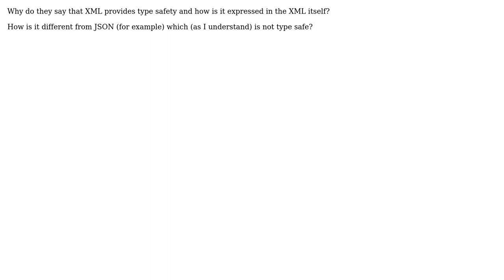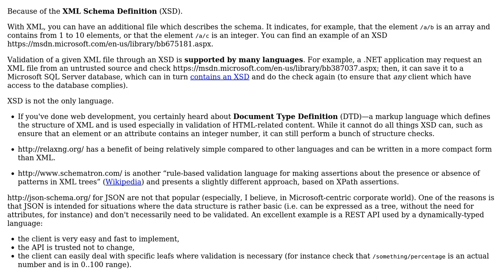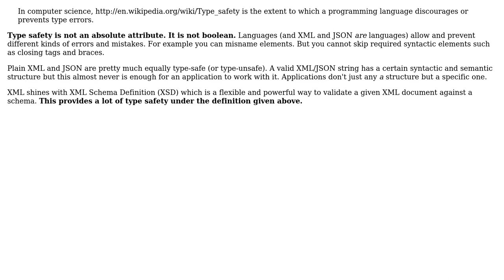Software Engineering: Why is XML type safe? (3 Solutions!!)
Software Engineering: Why is XML type safe?

With thanks & praise to God, and with thanks to the many people who have made this project possible! | Content (except music & images) licensed under CC BY-SA | Music | Images & others | With thanks to user usr user user3339411 user Martin Schroder user JacquesB user Arseni Mourzenko and the Stack Exchange Network Trademarks are property of their respective owners. You are responsible for your own actions.